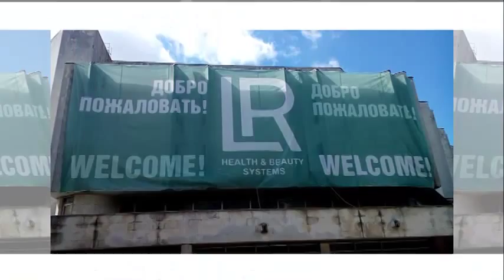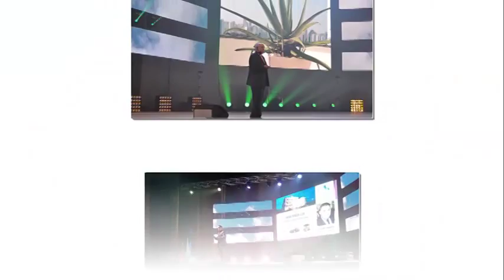Первый год LR в Украине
Празднование первой годовщины работы компании LR Health & Beauty Systems в Украине. Киев, 21 июня 2014 г.

LR - Это Реальная Возможность Быть у Истоков Топ Компании в России, Украине и Казахстане!
Зарабатывать 10 000$ в месяц и получить немецкий автомобиль!

Вы можете начать этот бизнес вместе со мной, и я готов оказать вам профессиональную поддержку.

Виктор Бутенко

Skype: diamondmine21
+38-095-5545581